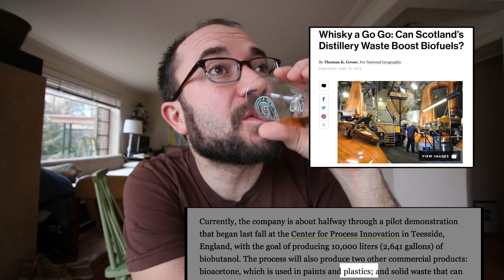There's Lots To Be Happy About (FRTBAT #10)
Jakub Koziol
Brock Barrett